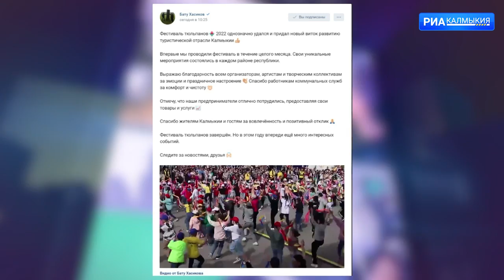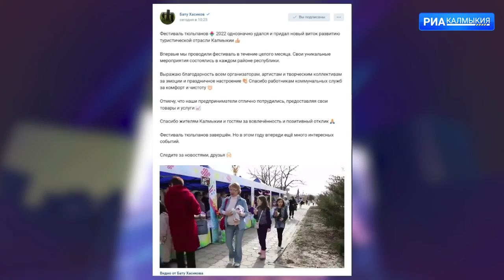ДЕНЬ РЕСПУБЛИКИ 04 05 2022 ВЫПУСК НА КАЛМЫЦКОМ